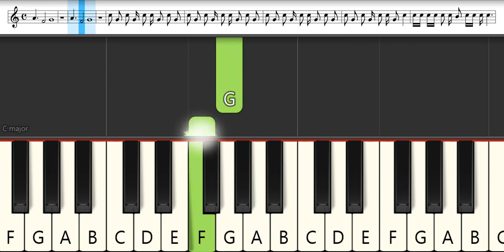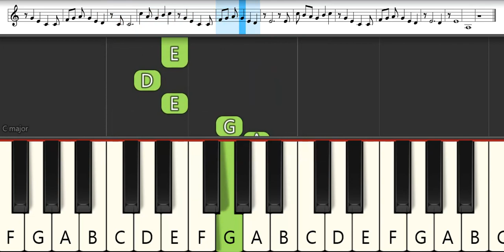Bleach Opening 9 : Aqua Timez - Velonica | Melodica Pianika - Tutorial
List TAB -